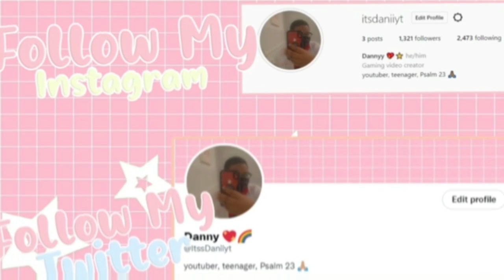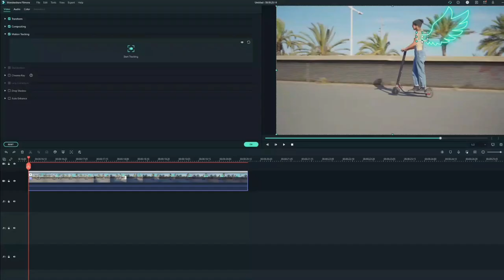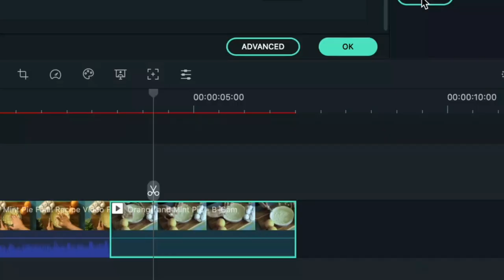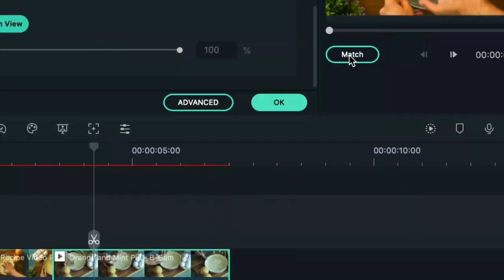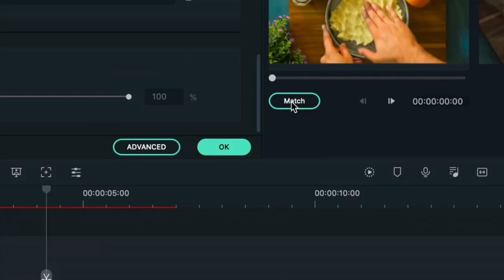FAMILY Trip To AVENGERS MUSEUM! *FUN! ⭐* Roblox Bloxburg Roleplay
💖⭐🌈 hii cuties!
📦💖today we TOOK a TRIP to a AVENGERS MUSEUM!
I am inspired by @ItsAkeila | It's Akeila|
thank you so much to @YourGhostHost2 for letting us use their build!

danny.carson